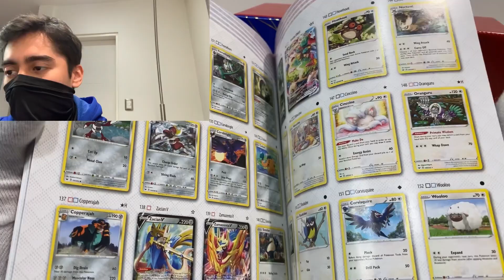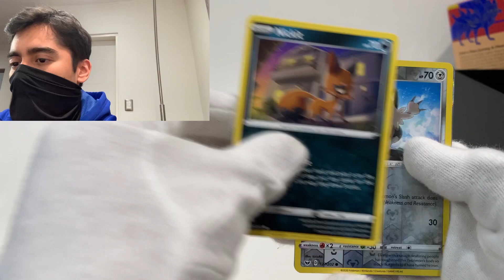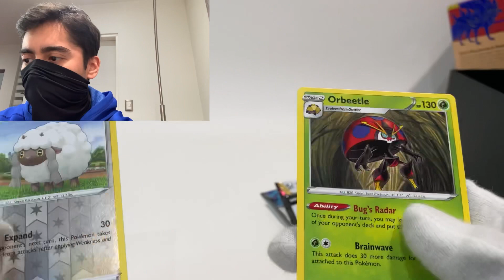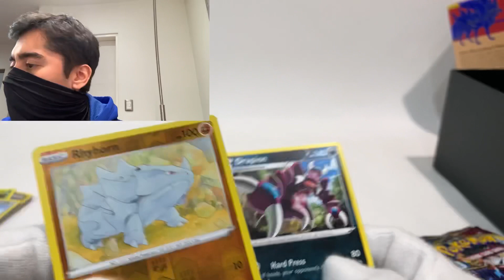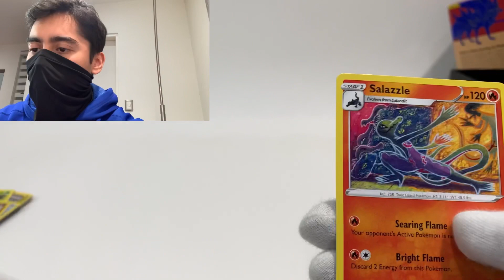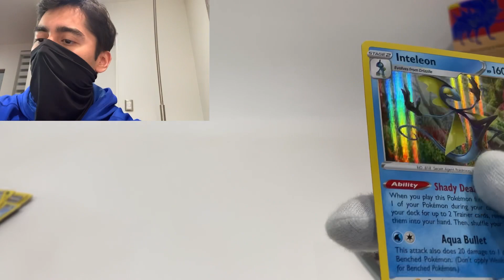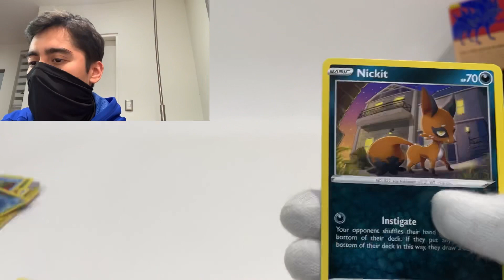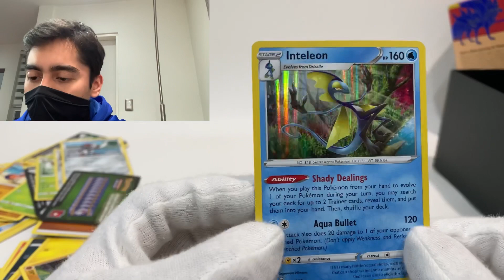Gran Apertura de cartas Pokémon: Caja Elite de Entrenador de Sword & Shield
En este video les mostraré una apertura de una Caja Elite de Entrenador [Elite Trainer Box] de cartas Pokémon. Abriremos unos sobres antiguos del set  Sword & Shield y tuvimos la suerte de conseguir algunas cartas valiosas de este increíble set.
Además, analizaremos cada carta para ver si tienen posibilidad de convertirse en PSA 10.